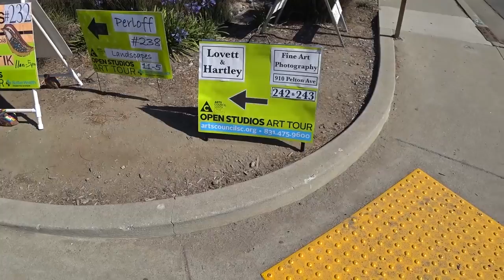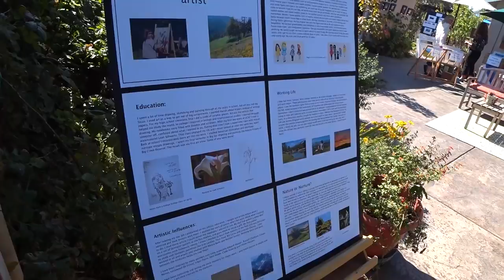США 5425: мои куры шуры-муры семечки клюют - Open Studio в Санта Круз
Искусство в массы, выборы тоже в массы - ходим, гуляем, смотрим по сторонам
Ссылки на канале SiliconValleyVoice /школа Михаил Портнов: